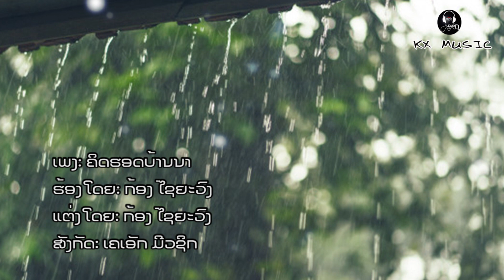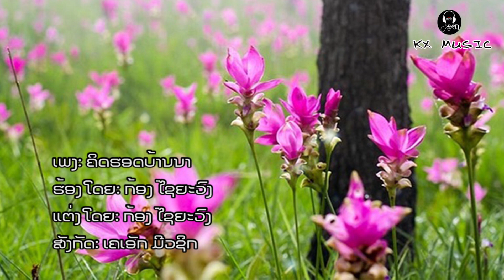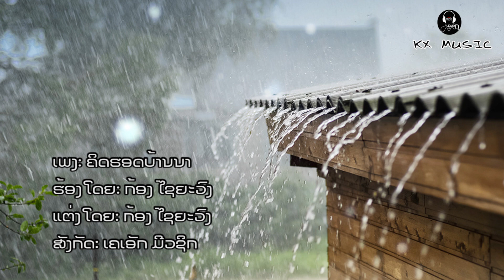ຄິດຮອດບ້ານນາ - คิดฮอดบ้านนา - Khit HHort Barn Na - ກ້ອງ ໄຊຍະວົງ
ເພງ: ຄິດຮອດບ້ານນາ
ຮ້ອງໂດຍ: ກ້ອງ ໄຊຍະວົງ
ແຕ່ງໂດຍ: ກ້ອງ ໄຊຍະວົງ
ສັງກັດ: ເຄເອັກ ມີວຊິກ
ຊ່ວງນີ້ຫຼາຍເພງອາດຈະບໍ່ມ່ວນຄືແຕ່ເກົ່າເພາະວ່າກຳລັງຮຽນເຮັດເອງ ລອງຜິດລອງຖືກ ທຸກມື້ ຜິດພາດປະການໃດຕ້ອງຂໍໂທດນຳຫຼາຍໆເດີ່
Kong Xayyavong Chanel ,Song ,Movie and Music instrument